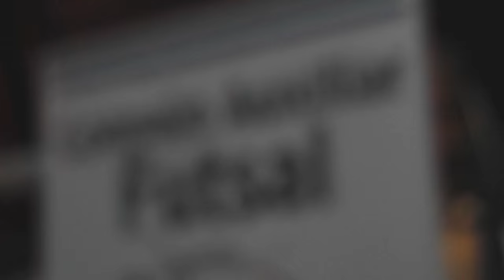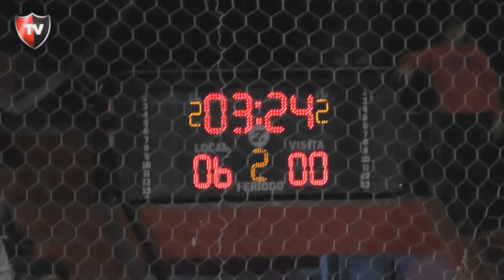Newell's 6 - Estrella del sur 0 | VIII Torneo Nacional de Futsal